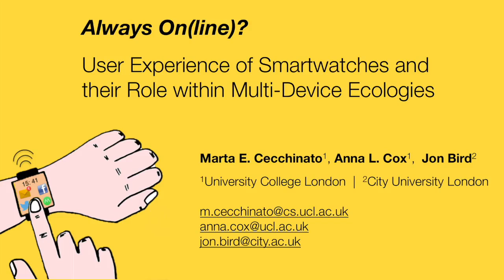Always On(line)? User Experience of Smartwatches and their Role within Multi-Device Ecologies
Marta E Cecchinato, Anna L Cox, Jon Bird

Session: Contextual Smartwatch Use

Abstract:
Users have access to a growing ecosystem of devices (desktop, mobile and wearable) that can deliver notifications and help people to stay in contact. Smartwatches are gaining popularity, yet little is known about the user experience and their impact on our increasingly always online culture. We report on a qualitative study with existing users on their everyday use of smartwatches to understand both the added value and the challenges of being constantly connected at the wrist. Our findings show that users see a large benefit in receiving notifications on their wrist, especially in terms of helping manage expectations of availability. Moreover, we find that response rates after viewing a notification on a smartwatch change based on the other devices available: laptops prompt quicker replies than smartphones. Finally, there are still many costs associated with using smartwatches, thus we make a series of design recommendations to improve the user experience of smartwatches.